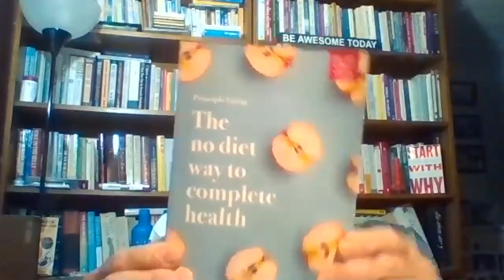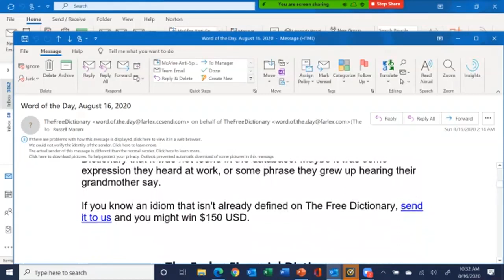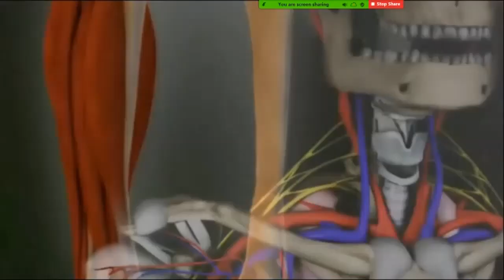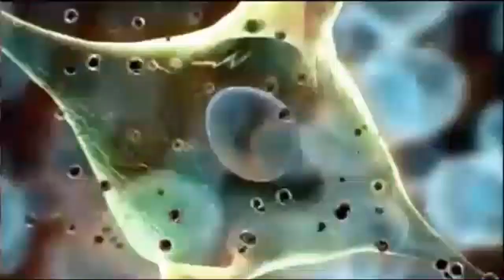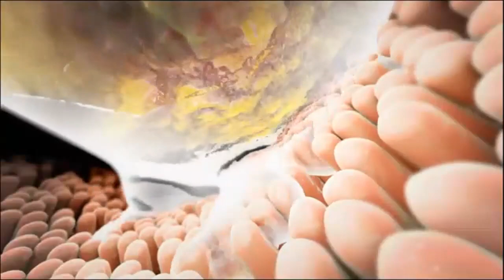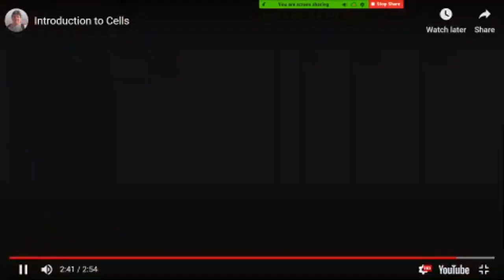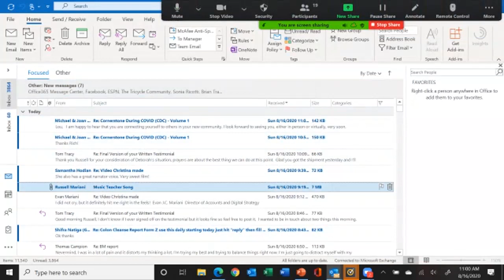Russell Mariani, is a Health Educator, Digestive Wellness Expert, Author and Speaker.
Russell is Co-Founder of The Center for functional Nutrition. Since 1980 he has helped thousands of people regain their health through dietary and lifestyle improvements through classes, seminars, retreats, and personal consultations. He is passionate about teaching others how to be and become more proactive in their own self-care.